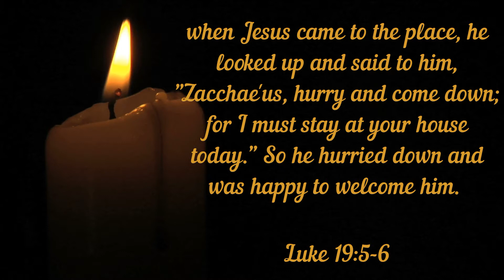WHEN ONE ENCOUNTERS JESUS | DAILY WORD | 19 NOVEMBER 2019